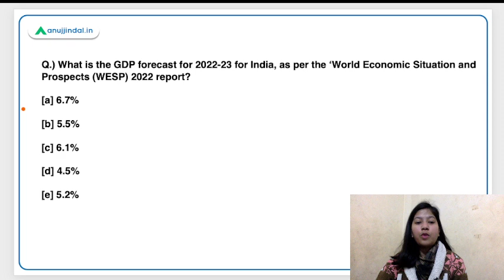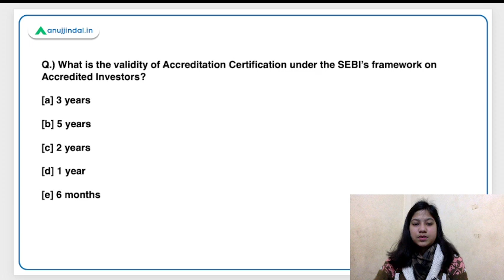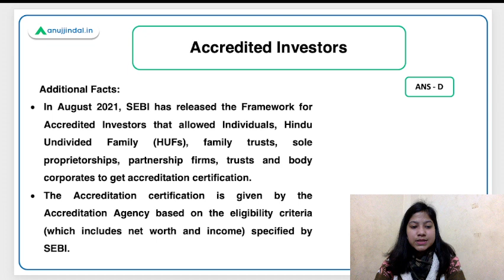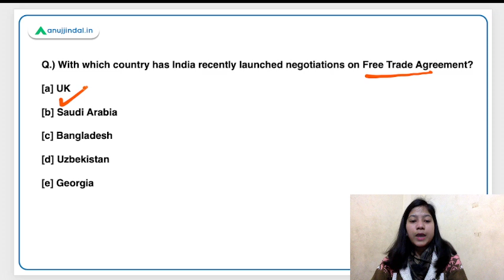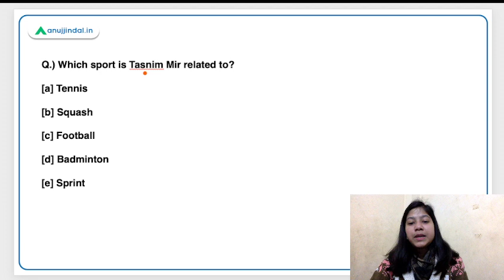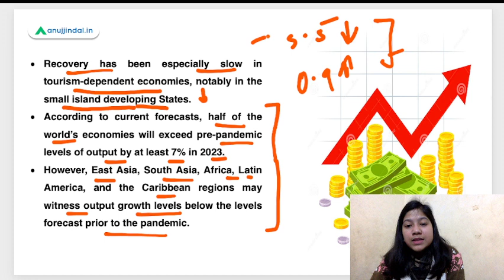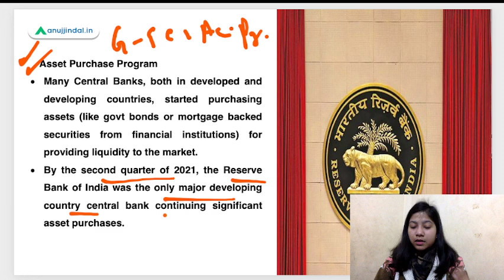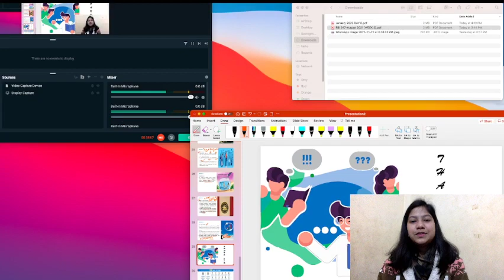RBI SEBI & NABARD|Daily Current Affairs|World Economic Situation and Prospects|25 Jan - Neha Ma'am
Let’s understand the World Economic Situation and Prospects (WESP) 2022 report beyond its periphery to broaden the understanding regarding the economic situation of the world and India. Besides, this video will also dwell into the meaning of  Accredited Investors. Inter-alia, I will discuss Mission Amanat, Free Trade Agreement, The Global Women's HealthTech Awards 2022, and about Tasnim Mir.